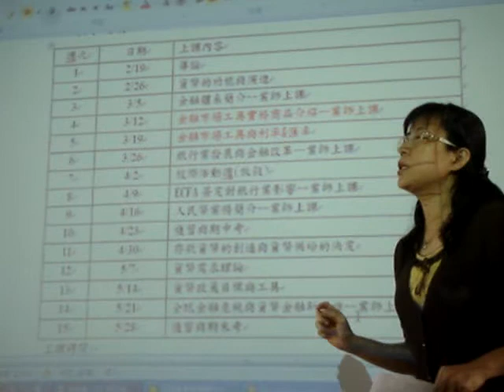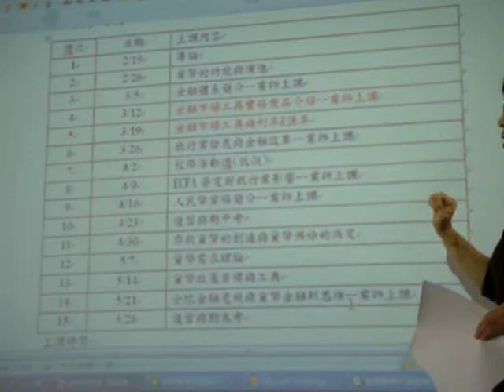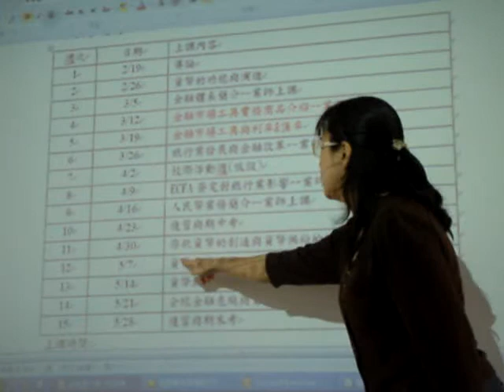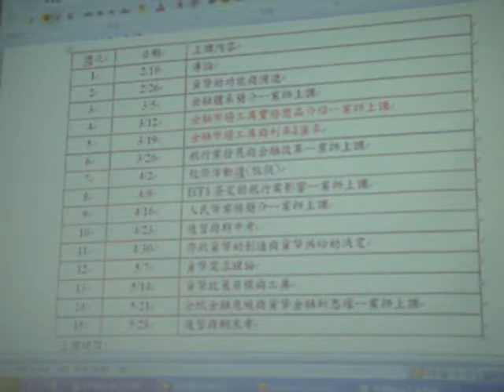國際貿易系-黃淑卿-貨幣銀行學